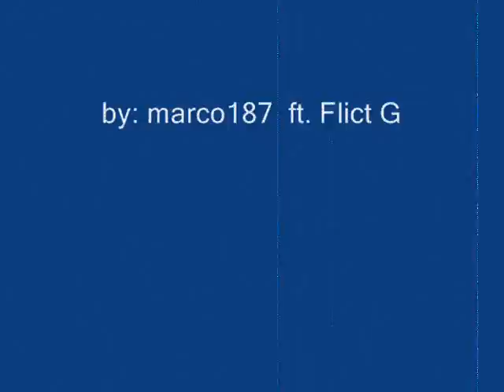flict g - makilala mo ako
makilala mo ako .
BY: marco187